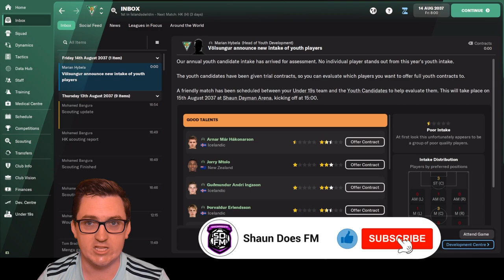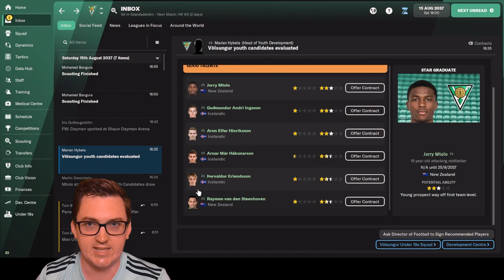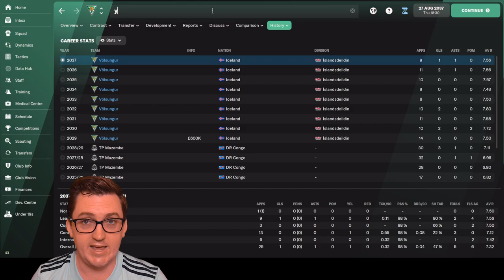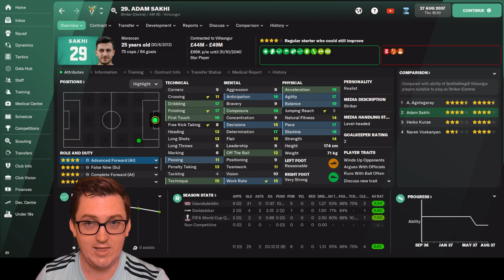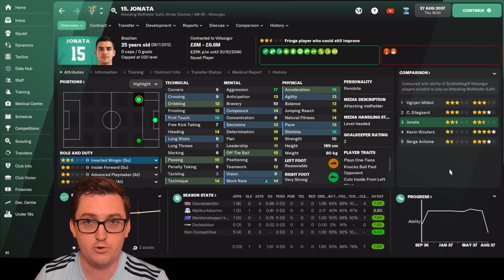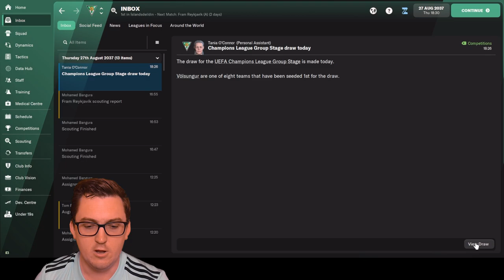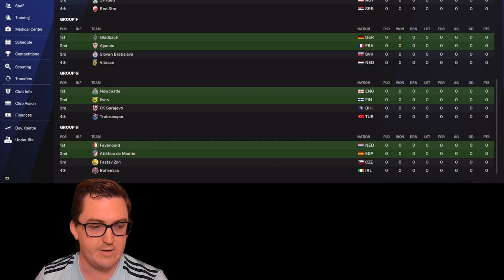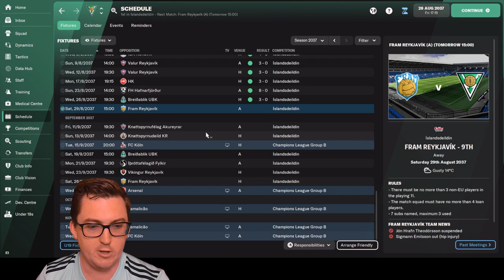Setting the Scene – FM22 – Husavik Heroes 190 – IF Völsungur – Football Manager 2022 Build a Nation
In Episode 190 of Husavik Heroes at Íþróttafélagið Völsungur we set up the new European season with a domestic update, transfer and squad overview and Icelandic UEFA Qualifying recap before seeing who we get in the UEFA Champions League Group Stage draw!

33yo who got into the game post lockdown in the country last year (2020) and had a really good time doing a save where I took Turkish side Ergene Velimese Spor from the 2. Lig to doing a Super Lig / Europa League double prior to FM21 being released, where I did a month long beta save with Irish side Waterford. Then started YouTube and completed the Hexagon Challenge on FM21, before taking Sporting Kansas City to the Premier League in a World Super League Save.